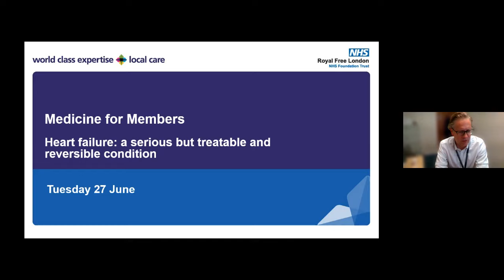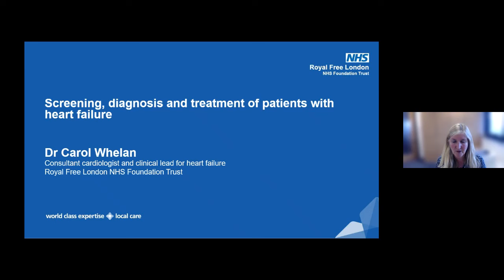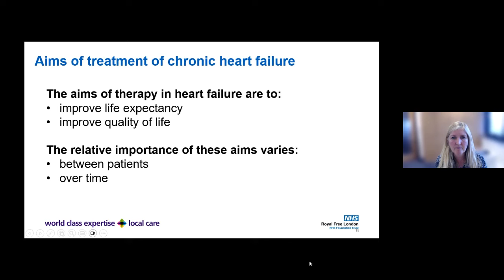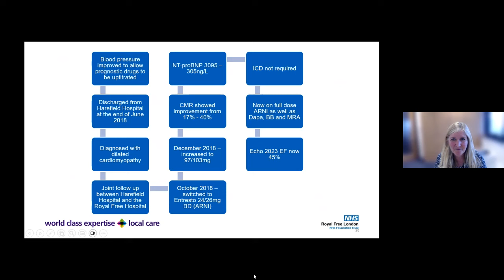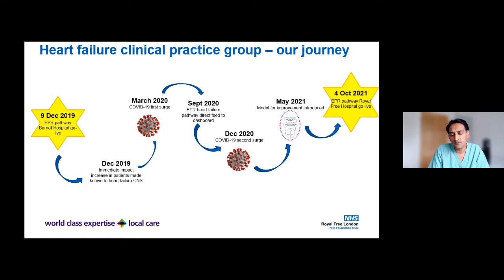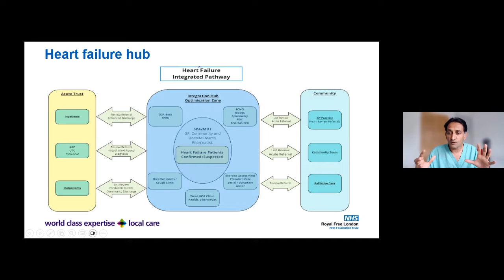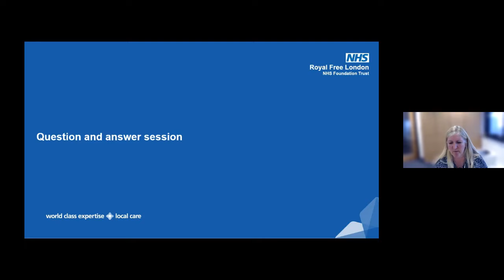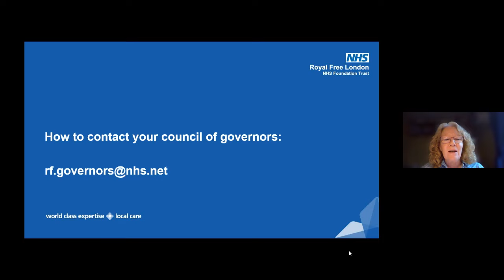Medicine for Members - Heart failure: a serious but treatable and reversible condition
This event showcased the amazing work of the Royal Free London’s specialist heart failure clinicians.